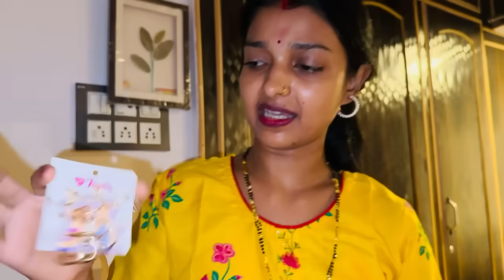Vlog #700| आज तो मम्मी को बोल ही दिया मैंने की पतिदेव ऐसा क्यों कर रहे है 😝| सास बहू का नोक झोंक